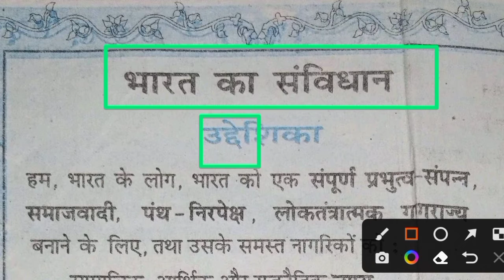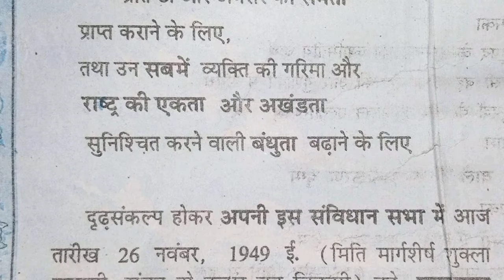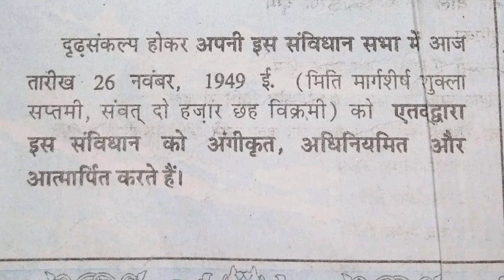भारतीय संविधान के क्या उद्देश्य हैं? What are the preamble of the Indian Constitution? Bihar Academy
भारतीय संविधान की विशेषता क्या है? What are the preamble of the Indian Constitution? Bihar Academy.

भारतीय संविधान द्वारा देशवाशियों को न्याय प्रदान करने का प्रयास किया गया है। सामाजिक, आर्थिक और राजनैतिक न्याय का मुख्य लक्ष्य व्यक्तिगत हित और सामाजिक हित के बीच सामंजस्य स्थापित करता है। हमारे संविधान निर्माताओं के समक्ष भारत एक "कल्याणकारी राज्य" (Welfare state) की स्थापना का उद्देश्य था।
भारतीय संविधान के क्या उद्देश्य हैं?
भारतीय संविधान की विशेषता क्या है?
संविधान में कितने कानून है?
भारतीय संविधान कैसे बना?
भारतीय संविधान की सबसे बड़ी विशेषता क्या है?
भारतीय संविधान के लेखक कौन थे?
भारतीय संविधान का सबसे बड़ा भाग कौन सा है?
संविधान एक जीवंत दस्तावेज है कैसे?
कौन सी भारतीय संविधान की एक विशेषता नहीं है?
संविधान में कितने सदस्य थे?
कानून कितने प्रकार के होते हैं?
संविधान की उद्देशिका का हमारे जीवन में क्या महत्व है
भारतीय संविधान की विशेषता
भारतीय संविधान की प्रस्तावना के प्रमुख बिंदुओं का वर्णन कीजिए
उद्देशिका संविधान निर्माताओं के मन की कुंजी है
भारत के संविधान की उद्देशिका में पंथनिरपेक्ष शब्द का क्या अभिप्राय है
संविधान की उद्देशिका pdf
उद्देशिका का अर्थ
संविधान की प्रस्तावना से संबंधित प्रश्न
हम भारत के लोग, भारत को
भारत की प्रस्तावना
भारतीय संविधान के लेखक

An attempt has been made to provide justice to the citizens of the country by the Constitution of India.  The main goal of social, economic and political justice is to strike a balance between individual interest and social interest.  The purpose of establishing India as a "welfare state" was before the framers of our constitution.
 What are the objectives of the Indian Constitution?
 What are the features of the Indian Constitution?
 How many laws are there in the constitution?
 How was the Indian Constitution made?
 What is the biggest feature of the Indian Constitution?
 Who was the author of Indian Constitution?
 Which is the largest part of the Indian Constitution?
 How is the constitution a living document?
 Which is not a feature of the Indian Constitution?
 How many members were there in the constitution?
 What are the types of laws?
 What is the importance of the Preamble of the Constitution in our life?
 Describe the main points of the Preamble of the Indian Constitution
 Preamble is the key to the mind of the framers of the constitution
 What is the meaning of the word secular in the Preamble of the Constitution of India
 preamble of constitution pdf
 Meaning of Preamble
 Questions Related to Preamble of the Constitution
 We the people of India, to India
 India's preamble
 author of indian constitution